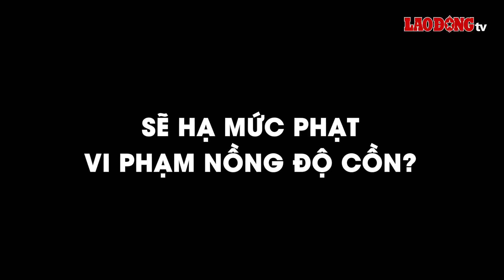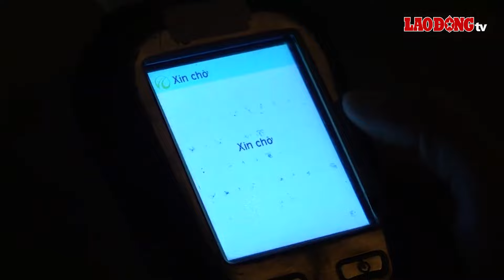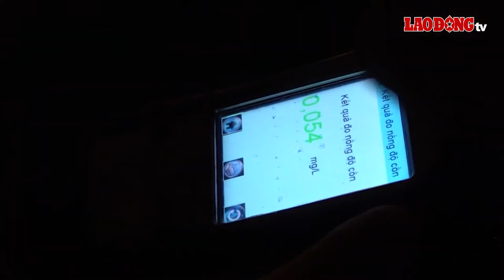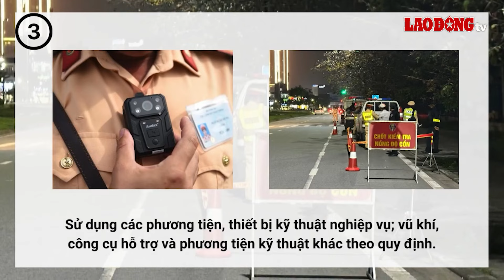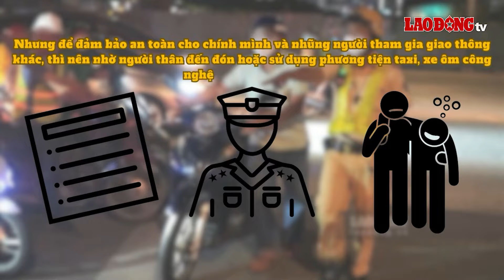Bộ Công an đề xuất hạ mức phạt vi phạm nồng độ cồn xuống tối thiểu và trừ điểm bằng lái xe | BLĐ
BÁO LAO ĐỘNG | Thời gian qua triển khai xử phạt nồng độ cồn khi tham gia giao thông đã giúp cho việc xảy ra tai nạn vì rượu bia được giảm thiểu. Mới tại dự thảo Nghị định xử phạt vi phạm hành chính về an toàn giao thông, Bộ Công an có đề xuất mới hạ mức phạt tiền vi phạm nồng độ cồn chưa vượt quá 0,25 miligam/ 1 lít khí thở.

* Đường dây nóng: 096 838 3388